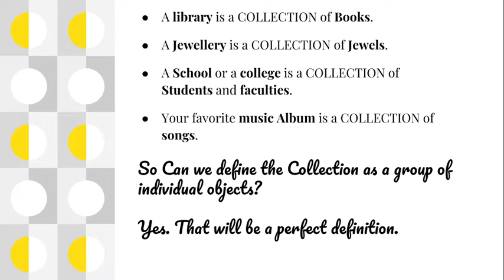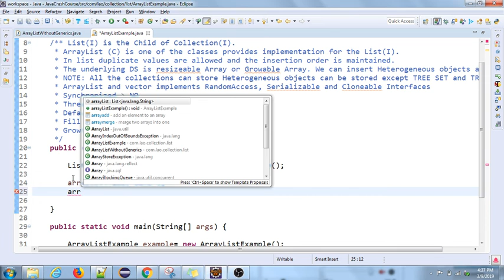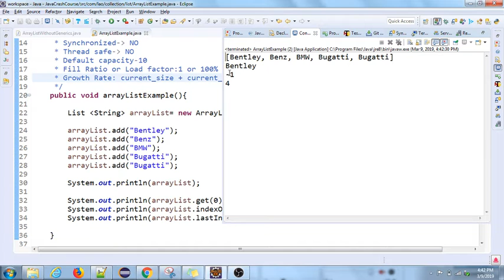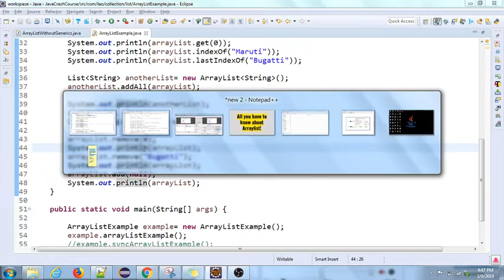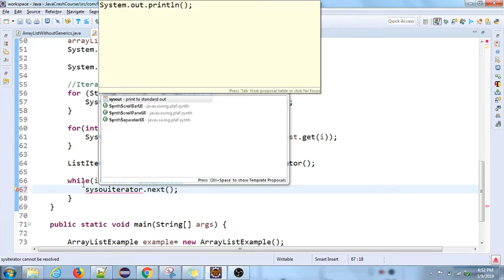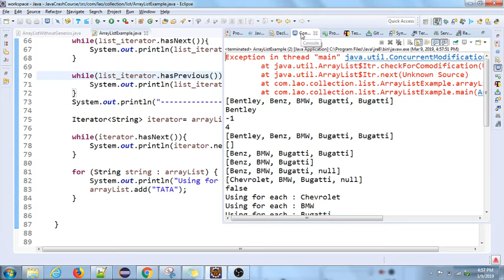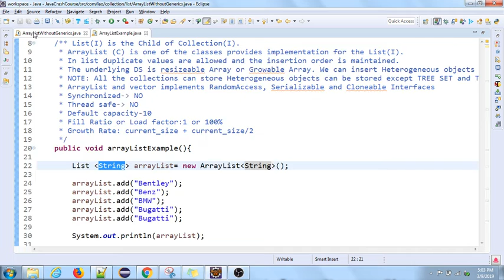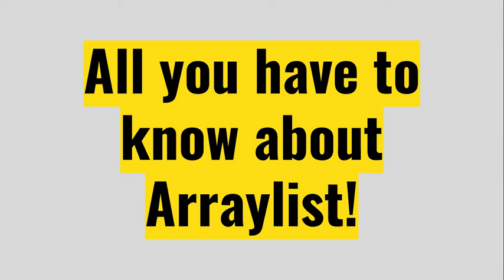Java Crash course | 14 | Collection Intro | Array list Explained | Tamil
Java collection is the most important concept that any Java programmer should be aware of and be well versed with. In this video, we are going to see an introduction to JAVA collection and in-depth explanation about Array List. Array List is one of the implementation classes for List interface. The list allows duplicates and the insertion order will be preserved. If this is our requirement, then we can go for List interface.